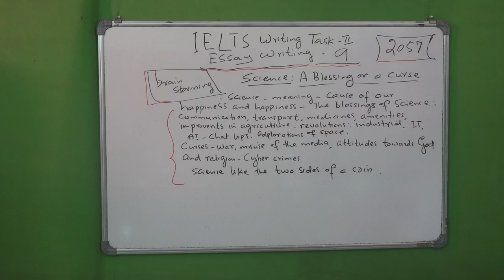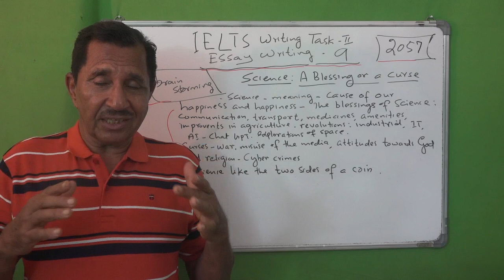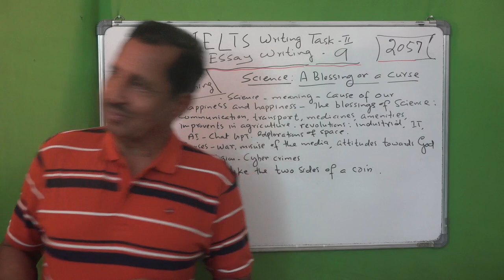2057 IELTS Writing Task. Essay Writing. No. 9 Prof. Thomas Mathew.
2057 IELTS Writing Task. Essay Writing. No. 8. Prof. Thomas Matahew.

also available on this channel classes for 1. PG. Plus 2. CBSE 11&12. a  complete course in English Grammar. and SSLC.